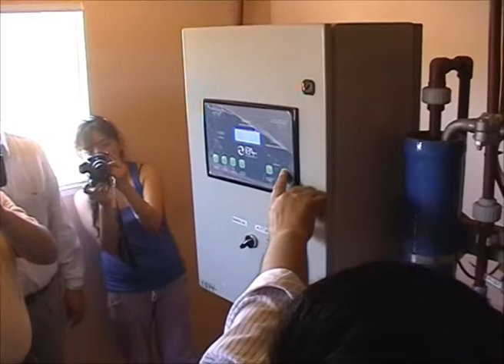were aguada de guerra